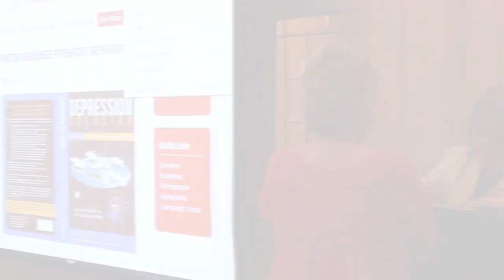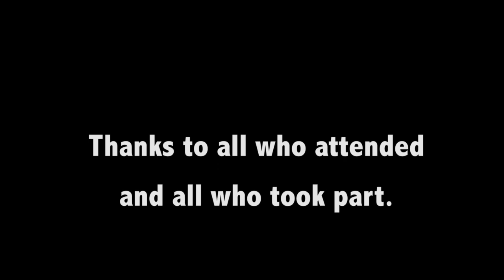An Evening with Doctor Terry Lynch.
MindFreedom Ireland
Presents

Interviewed by Patrice Campion
on his new book

Depression Delusion
The Myth of the
Brain Chemical Imbalance